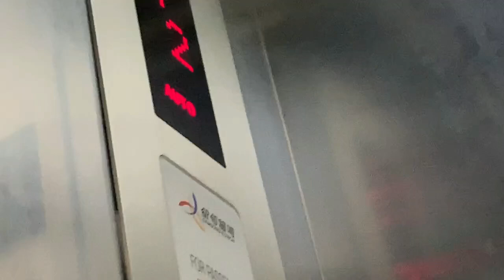Hyundai Elevator (mod. Samsung Eltech) at Robinsons Ilocos